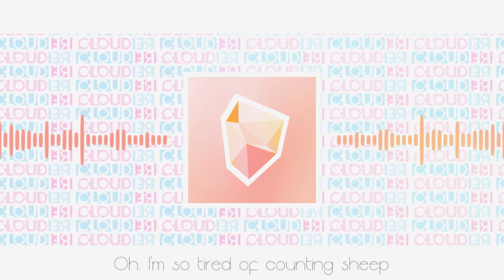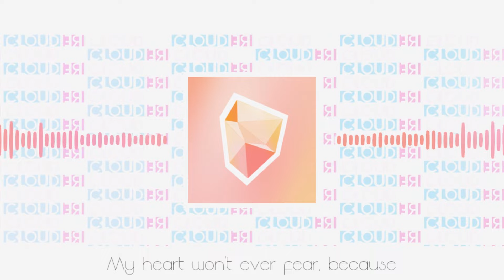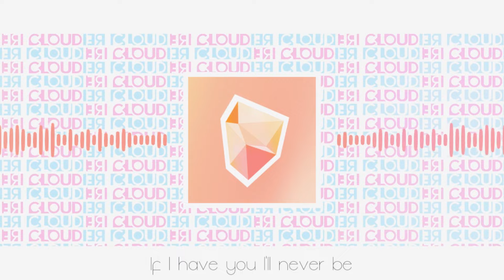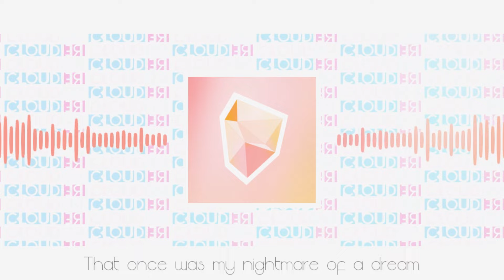Cloudier - Our Story [+ Vocal Stem]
"Trapped in this nightmare of a dream"

(Tempo: 120 BPM Key: G Minor - Please credit us in the tittle/description if you ever plan on remixing our song)